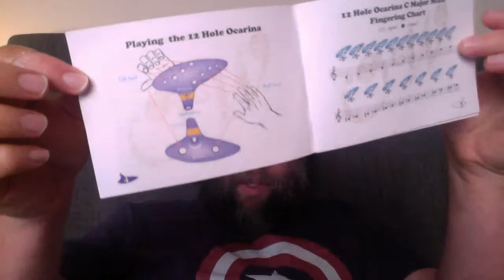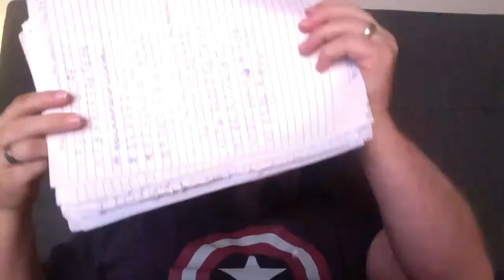I Got Something Cool in the Mail!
Amazon sent me something really really cool!

Let's unbox it!